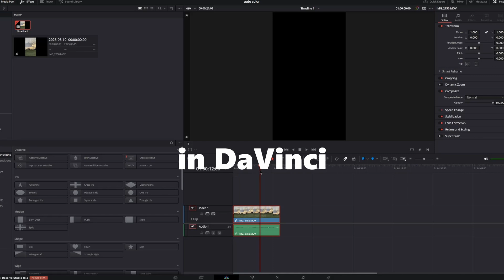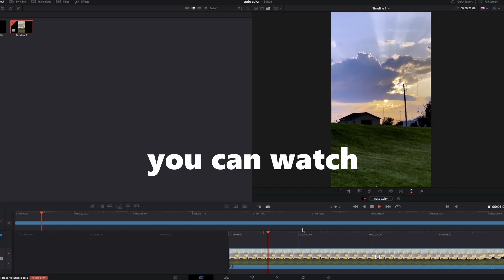Discover the hidden secrets of Auto Color in Da Vinci Resolve 18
Auto Color Grade In Da Vinci Resolve Full Tutorial + Extra Color Tips